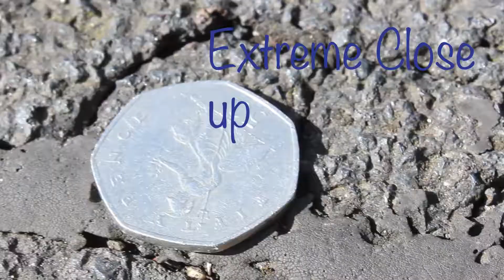Journey 2nd year